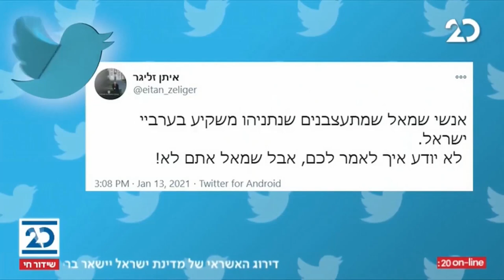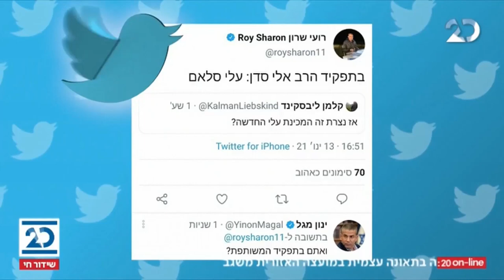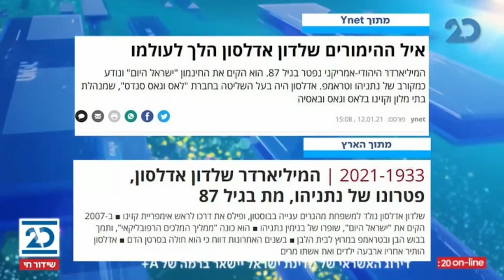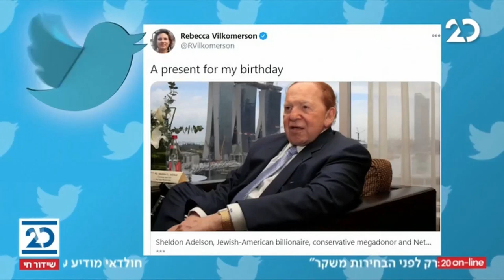ריקלין ושות' עם שמעון ריקלין | 13.1.2021 | התכנית המלאה